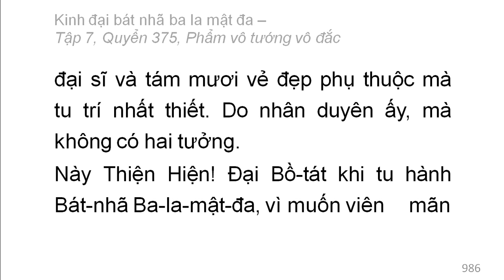Quyển 375: Kinh đại bát nhã ba la mật đa - Phẩm vô tướng vô đắc (rất hay) (375/600) (12)